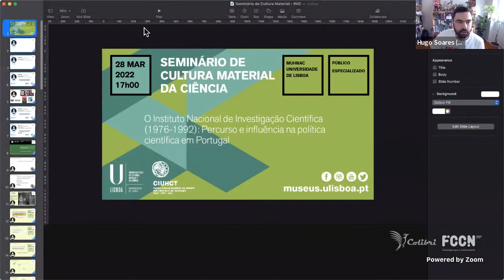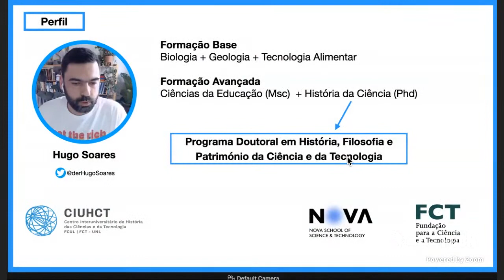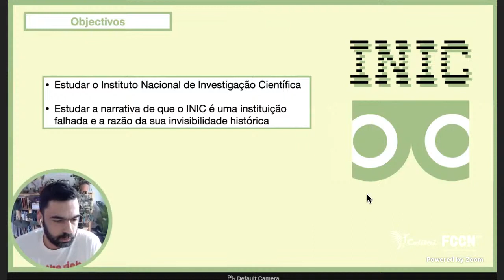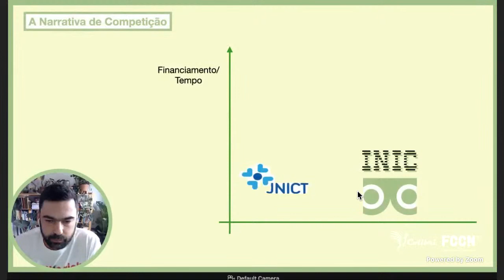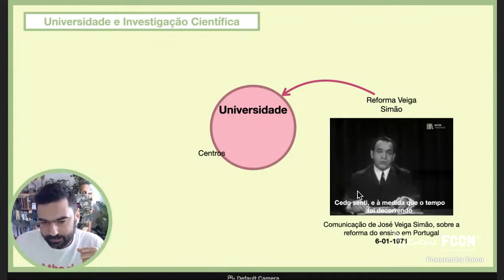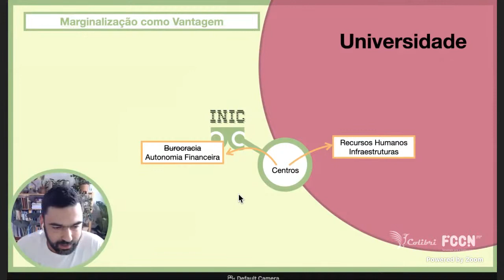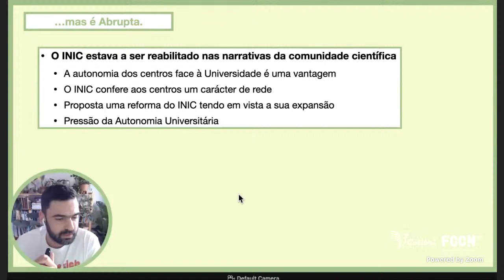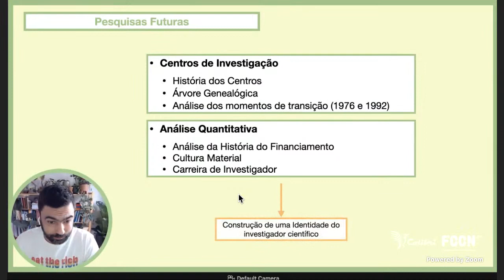Seminário de Cultura Material da Ciência #17: O Instituto Nacional de Investigação Científica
O Instituto Nacional de Investigação Científica (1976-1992): Percurso e influência na política científica em Portugal.

Com Hugo Soares |  Centro Interuniversitário de História das Ciências e da Tecnologia (CIUHCT) - Nova School of Science and Technology
Moderação: Marta Lourenço  | Diretora do Museu Nacional de História Natural e da Ciência, Universidade de Lisboa

Tese do Hugo Soares:
'O Instituto Nacional de Investigação Científica - Percurso e Influência na Política Científica Portuguesa (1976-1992)'

Outro Seminário aqui no canal Youtube do MUHNAC do Hugo Soares:
'Novos usos, hibridização e canibalização de equipamentos obsoletos – O caso da Oficina do Cego', moderado por Ana Godinho:

SINOPSE
O Instituto Nacional de Investigação Científica foi a Instituição responsável pela tutela e financiamento da investigação científica universitária após o 25 de abril. Neste seminário será apresentado o percurso deste instituto, a sua influência no presente sistema de investigação científica, bem como o seu enquadramento dentro de uma linhagem institucional com raízes no primeiro quartel do séc. XX. Esta história, ainda que focada numa instituição e períodos restritos, contribui para a compreensão da identidade da ciência e do investigador científico portugueses que hoje existem.

NOTA BIOGRÁFICA
Hugo Soares é doutorado em História, Filosofia e Património da Ciência e da Tecnologia pela NOVA School of Science and Technology. É membro do Centro Interuniversitário das Ciências e da Tecnologia (CIUHCT) e tem formação base na área das ciências naturais e da educação e dedica-se, nos últimos anos, à investigação em história das ciências. O seu projeto de doutoramento está ligado ao estudo do desenvolvimento do sistema científico português no pós-25 de Abril, em particular ao estudo do Instituto Nacional de Investigação Científica (INIC) (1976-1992), responsável pela atribuição de bolsas de mestrado e doutoramento, bem como pelo financiamento de projetos e centros de investigação universitários nesse período. Tem também participado em projetos de investigação nas temáticas da história ambiental (slow disasters/incêndios, eucaliptos e fascismo), do antropocénico e de cultura material. Em paralelo com a sua “carreira académica” tem desenvolvido atividade associativa cultural, especialmente no âmbito das artes gráficas. Foi Presidente (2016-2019) da Oficina do Cego - Associação de Artes Gráficas onde, para além de desenvolver trabalho artístico e técnico em Serigrafia, coordenou várias edições do Curso de Autoedição. Recentemente tem também trabalhado na área da programação cultural, nomeadamente através do projeto Royal_Cine, um projeto de intervenção social através do cinema. Tem colaborado com diversos ilustrados na produção de edições em serigrafia e trabalha frequentemente com o coletivo artístico MASSACRE, ao nível da produção técnica. A Cultura Material é um interesse recente que lhe tem permitido fazer a ligação entre estas diferentes atividades.

Sessão em Português